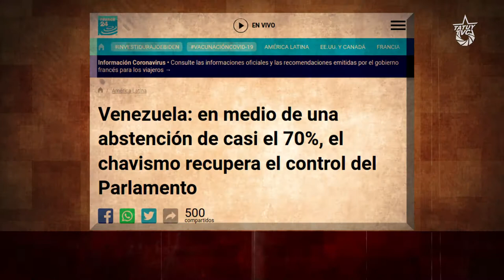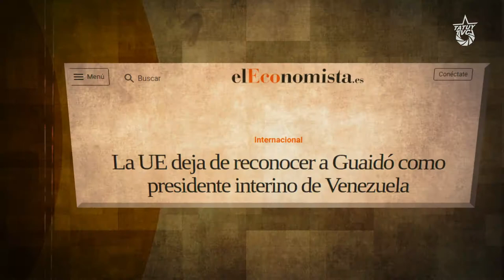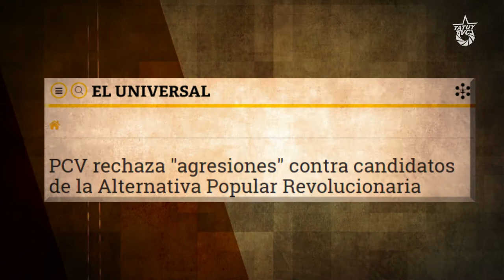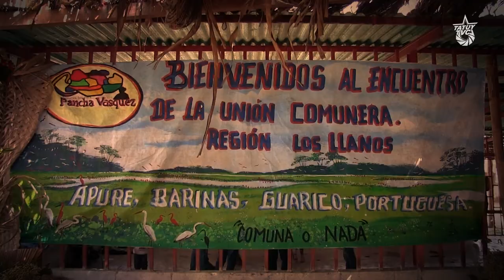¿En qué andan los principales actores políticos de Venezuela?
Elecciones, un nuevo parlamento, un cambio de inquilino en la enemiga Casa Blanca, sanciones y más sanciones, hasta un intento de invasión paramilitar, todo en medio de una pandemia mundial. Los últimos meses han sido bastante agitados en la nación venezolana.

Cuando parece asentarse el polvo, revisamos en qué andan los principales actores políticos de Venezuela en nuestra más reciente producción junto a Venezuelanalysis.